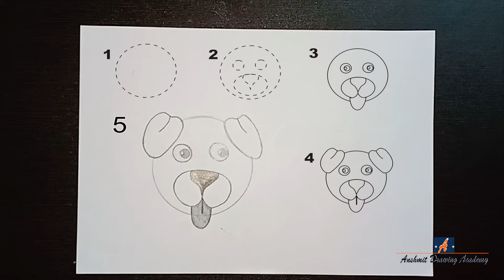How to Draw "DOG" Face.Using Circle.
How to Draw Dog face easy and step by step.